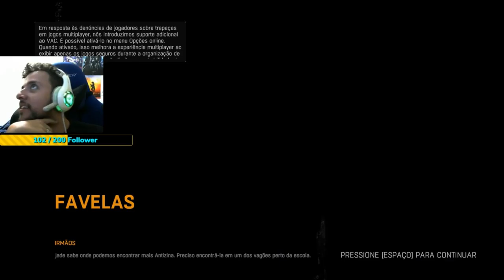TERROR NA ESCOLA! - Dying Light #4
Compre no Maganize Luiza pelo link para ajudar!